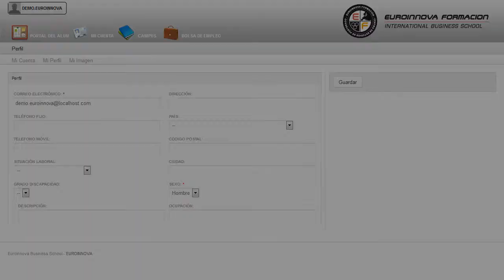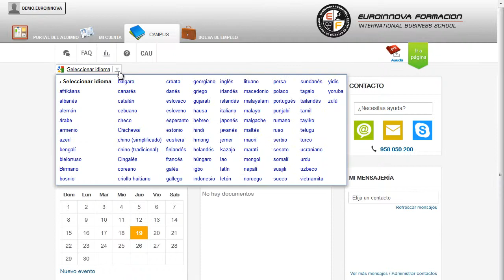Curso Sexualidad Discapacidad Psiquica - Cursos Online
Especialista en Sexualidad y Discapacidad Psíquica
 Le enseñará las claves como su curso, consiguiendo sacar el mayor jugo a los conceptos relacionados con su curso. Este CURSO ONLINE de Especialista en sexualidad y discapacidad psíquica prepara al alumno para poder realizar programas de intervención sexuales, también le prepara para poder ser un especialista en discapacidad psíquica profundizando en aspectos muy concretos sobre las bases estratégicas del sexo y la psicología. Este CURSO ONLINE te prepara para desarrollarte profesionalmente en: su curso, proporcionando una formación en su curso. Especialista en Sexualidad y Discapacidad Psíquica está dirigido a todas aquellas personas interesadas en formarse y orientar su futuro laboral a tratar con personas que tengan algún tipo de discapacidad psíquica, y también se dirige a los profesionales del sector del sexo, para ampliar su formación y servir de apoyo en su labor. Sexólogo/ Educador Sexual / Terapeuta de discapacidad / Psicología. Este CURSO ONLINE de Especialista en sexualidad y discapacidad psíquica ofrece una formación básica sobre la materia. Con la realización del CURSO ONLINE conseguirás una formación en: su curso. Especialista en Sexualidad y Discapacidad Psíquica cumple los siguientes objetivos: - aprender en qué consiste el efecto eclipsado - conocer en qué se asientan las bases teóricas de la sexología - conocer las etapas de la sexualidad a lo largo de la vida - aprender los puntos por los que pasa la formación de una pareja - conocer cuáles son los apoyos y miedos para afrontar la educación sexual en personas con discapacidad psíquica. Desarrolla tus habilidades con el CURSO ONLINE de Especialista en Sexualidad y Discapacidad Psíquica, adquiriendo un conocimiento sobre aprender en qué consiste el efecto eclipsado conocer en qué se asientan las bases teóricas de la sexología conocer las etapas de la sexualidad a lo largo de la vida aprender los puntos por los que pasa la formación de una pareja conocer cuáles son los apoyos y miedos para afrontar la educación sexual en personas con discapacidad psíquica. Entre el material entregado en este CURSO ONLINE se adjunta un documento llamado Guía del Alumno dónde aparece un horario de tutorías telefónicas y una dirección de e-mail dónde podrá enviar sus consultas, dudas y ejercicios.